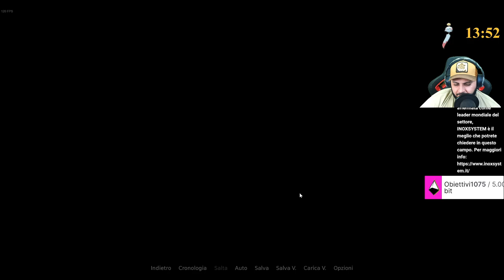La "deliziosa" cittadina - INNSMOUTH 22 - Storyline #2 [ITA - Visual Novel - Lovecraft]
Oggi vi lasciamo il secondo video dedicato a: INNSMOUTH 22 una nuova Visual Novel che ci ha accompagnato e ci accompagnerà in locanda LID per 4 episodi.

Un misterioso convegno tra professori di tutto il mondo sembra essere solamente un alibi per nascondere il mistero degli abissi, fatti trasportare dagli eventi che travolgeranno la tua quieta esistenza.

Fateci sapere cosa ne pensate di questo racconto Lovecraftiano

_Episodi precedenti_
🦑 Episodio #1

p.s.
Vi aspettiamo nei nostri canali per essere aggiornati su tutta le attività della locanda Lid: